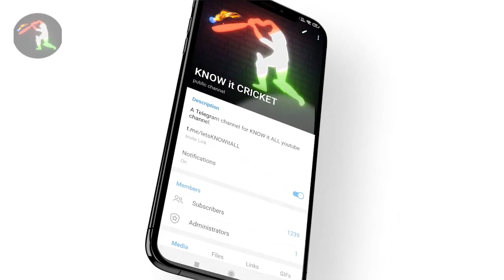IPL 2023 BIG Updates:Top 10 in hindi |29 November| PART 588| LSG New Captain,IPL Auction New Date,DC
1.दोस्तों हमारी सबसे पहले अपडेट निकल कर आ रही है आई पी एल 2022 के फाइनल मुकाबले को लेकर
जहां पर आईपीएल ने फिर से एक बार रिकॉर्ड बना लिया है और इस बार जो रिकॉर्ड बनाया है वह गिनीज बुक ऑफ वर्ल्ड रिकॉर्ड में दर्ज हो चुका है

आपको बता दें कि जो आई पी एल 2022 का फाइनल मुकाबला खेला गया था नरेंद्र मोदी क्रिकेट स्टेडियम में जो अहमदाबाद में है
उसमें 101566 लोगों ने उपस्थिति दर्ज कराई थी जो मई 30 को हुआ था

और इतने सारे लोग पहली बार किसी टी-20 मुकाबले को देख रहे थे जो कि एक वर्ल्ड रिकॉर्ड बन चुका है
और इसके पहले यह रिकॉर्ड मेलबर्न क्रिकेट ग्राउंड के नाम था जहां पर

2.दोस्तों यह अपडेट निकल कर आ रहा है चेन्नई सुपर किंग्स के खिलाड़ी है ऋतुराज गायकवाड  की तरफ से
जहां पर आपको हम बता दें कि ऋतुराज गायकवाड़ ने विजय हजारे ट्रॉफी में एक ऐसा रिकॉर्ड बना दिया है जो कोई कभी सोच भी नहीं सकता था

विजय हजारे ट्रॉफी में खेलते हुए ऋतुराज गायकवाड ने 1 ओवर में 43 रन बना डाले
उन्होंने 1 ओवर में 7 छक्के लगाए और जो सातवां  छक्का लगा था वह एक नो बॉल में था

3.दोस्तों यह अपडेट निकल कर आ रहा है लखनऊ सुपरजाइंट्स की तरफ से
जहां पर आपको हम बता दें कि लखनऊ के मैनेजमेंट ने इस टीम के कप्तान  केएल राहुल को

सलाह दिया है कि वह कप्तानी छोड़ दें और कप्तानी छोड़ कर अपनी बल्लेबाजी और अपनी विकेटकीपिंग पर ध्यान दें
यानी कि वह एक बल्लेबाज और विकेटकीपर के तौर पर टीम में खेले
और इसके पीछे यही वजह है कि मैनेजमेंट चाहते हैं कि बिना कोई दवाब के केएल राहुल आईपीएल खेलें

4.दोस्तों यह अपडेट निकल कर आ रहा है भारत और न्यूजीलैंड के बीच खेले जाने वाले तीसरे वनडे मुकाबले को लेकर
कल हुए भारत और न्यूजीलैंड के बीच दूसरे वनडे मुकाबले में लगातार बारिश की वजह से
मुकाबला नहीं हो पाया था

पहले मुकाबले को 29 ओवर का करना पड़ा था
और फिर बारिश की वजह से मुकाबला रद्द कर दिया गया

5.दोस्तों यह आप डेट निकल कर आ रहा है गौतम गंभीर की तरफ से
जहां पर गौतम गंभीर ने आईपीएल को लेकर एक बड़ा बयान दिया है

और कहा है कि आईपीएल सबसे बेस्ट चीज है जो भारतीय क्रिकेट के साथ हुआ है
आईपीएल ने भारत में क्रिकेट का रंग-रूप बदलकर रख दिया है

और यदि भारतीय खिलाड़ी आईसीसी इवेंट में बढ़िया से प्रदर्शन नहीं कर पाते हैं

6.दोस्तों यह अपडेट निकल कर आ रहा है उन खिलाड़ियों को लेकर जो हो सकता है इस बार के आईपीएल के ऑप्शन में नहीं बिक पाए

आईपीएल के ऑप्शन में 1 महीने से भी कम का वक्त बचा हुआ है
और सभी फ्रेंचाइजी प्लान कर रहे होंगे कि  किस खिलाड़ी को टारगेट करना है
और कुछ ऐसे भी खिलाड़ी जो रिलीज किए गए थे उन्हें हो सकता है कोई नया टीम नहीं मिले

और आपको हम पांच खिलाड़ी ऐसे बताने वाले हैं जो कंफर्म तरीके से आईपीएल के किसी भी टीम को बोली लगाने के लिए अट्रैक्ट नहीं करेंगे

7.दोस्तों यह अपडेट निकल कर आ रहा है आई पी एल 2023 के ऑप्शन के डेट चेंज को लेकर
आपको हमने कुछ दिन पहले ही बताया था कि आईपीएल के कुछ फ्रेंचाइजी ऐसे हैं जिनका मानना है कि आईपीएल के तारीख को बदल देना चाहिए क्योंकि जिस समय आईपीएल हो रहा है उस समय क्रिसमस रहने वाला है और बहुत सारे ऐसे ही विदेशी कोच और मैनेजमेंट के स्टाफ है जो उस समय भारत नहीं आ पाएंगे

8.दोस्तों यह अपडेट निकल कर आ रहा है सुरेश रैना की तरफ से
कुछ दिनों से यह खबर आ रही थी कि जिस तरीके से  जोफ्रा आर्चर वाइल्ड कार्ड एंट्री के तौर पर एमआई केपटाउन में शामिल हो गए

मिनी आईपीएल में उसी तरह हो सकता है सुरेश रैना भी जोहांसबर्ग सुपर किंग्स में शामिल हो सकते हैं
एक वाइल्ड कार्ड एंट्री के तौर पर

लेकिन अभी तक जोहांसबर्ग सुपर किंग्स की टीम जो ऐसे 20 लीग की टीम है